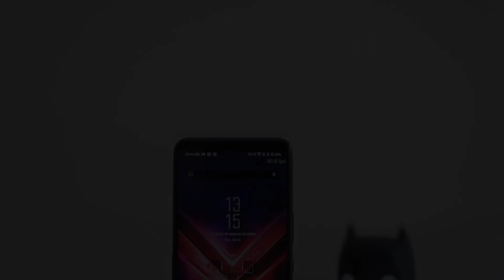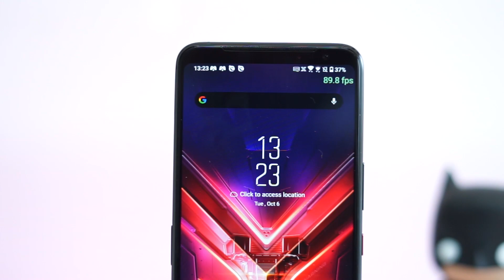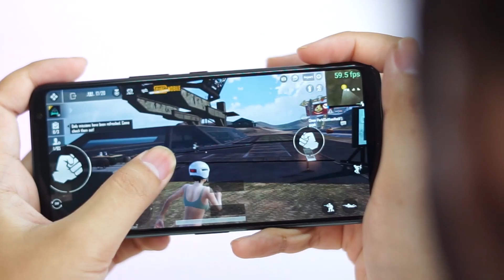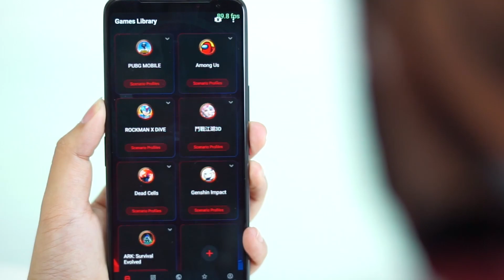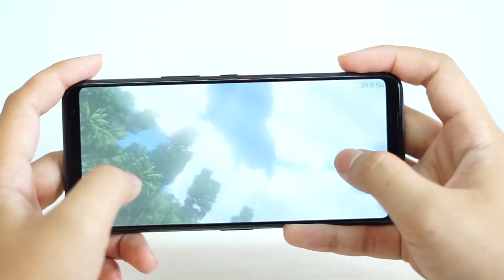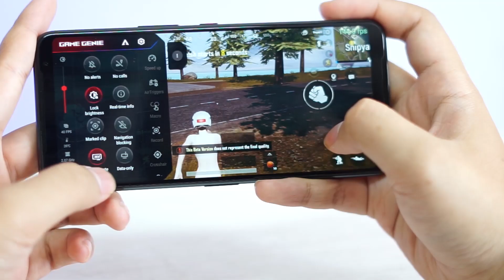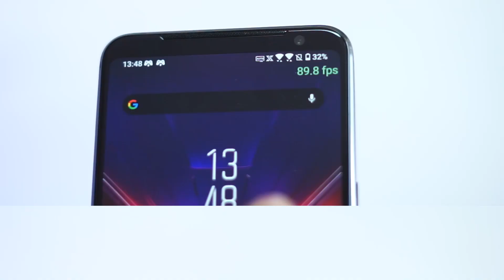Review ASUS ROG PHONE 3, smartphone gaming sesungguhnya?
ASUS kembali mencoba peruntungan mereka dengan memboyong ROG Phone 3 ke Indonesia. Mereka mengklaim bahwa smartphone ini merupakan smartphone gaming sesungguhnya.

Klaim ini memang tidak sembarangan, soalnya spesifikasinya memang ciamik. ROG Phone 3 hadir dengan prosesor Qualcomm Snapdragon 865 Plus, RAM 8GB, penyimpanan 128GB, dan layar dengan refresh rate 144Hz.

Tapi, bagaimana pengalaman kami dalam menggunakan ROG Phone 3? Kalau penasaran, simak video ini sampai habis!